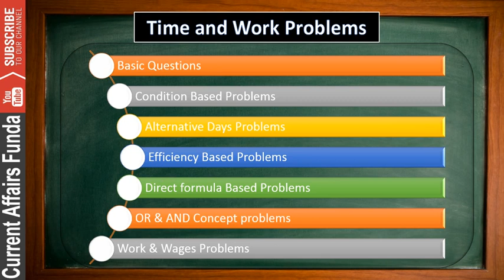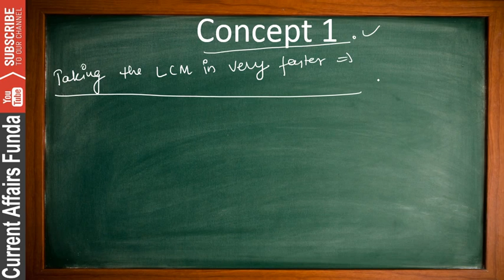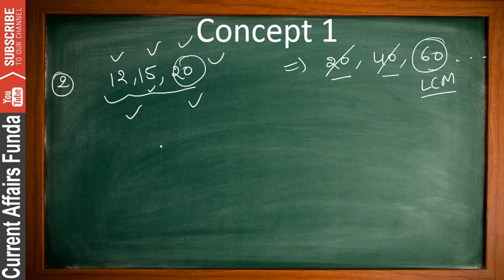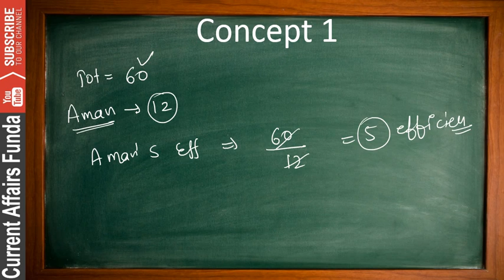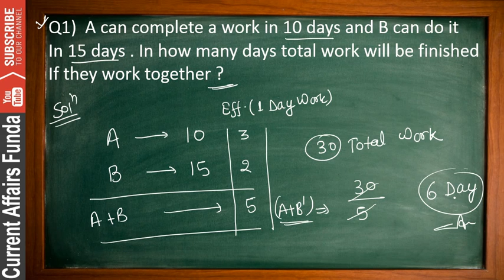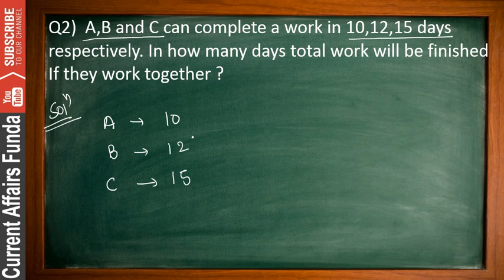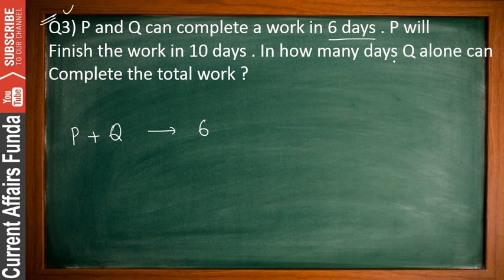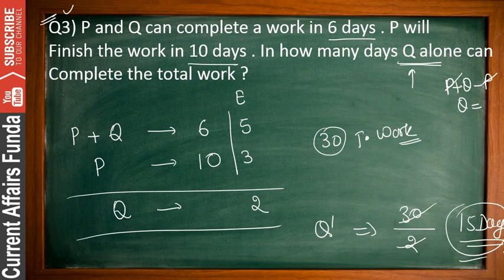Time and Work - 1 (LIC AAO , SSC CGL , Railway and Bank Exams )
Time and Work is an important Topic in Maths but it can be confusing for many students. Through this video, I am trying to make their life easier. This video series contains the trick which allows you to solve any kind of Time and Work Problem withing few seconds. Just watch the complete video and give your valuable feedback.

Watch Quantitative Aptitude Videos chapter wise

Bank Descriptive Paper : Letter and Essay